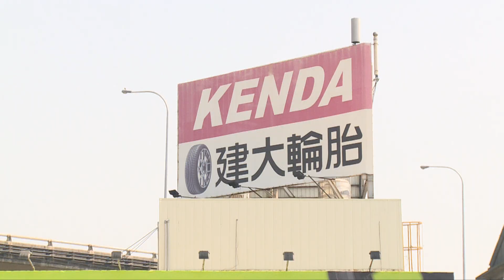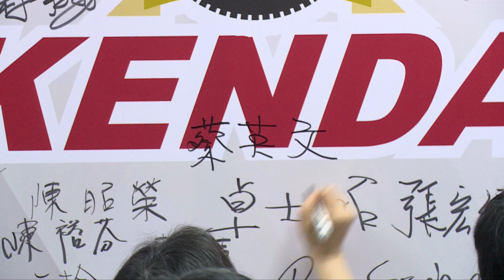20230310 總統參訪「建大工業股份有限公司」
蔡英文總統前往彰化參訪「建大工業股份有限公司」，肯定建大輪胎在生產過程中落實節能、減碳，並推動數位轉型，是臺灣企業重要典範。並強調，政府會繼續推出一系列計畫和措施，支持企業升級轉型，讓臺灣中小企業都能「越建、越大」。